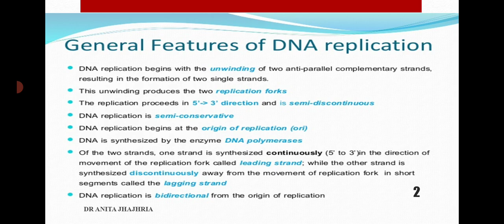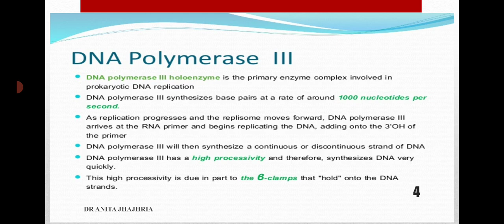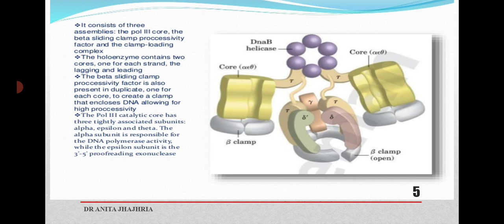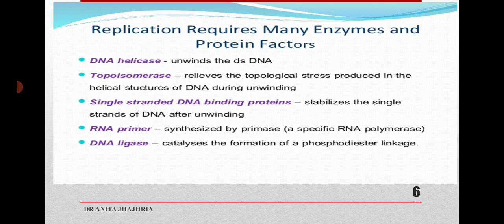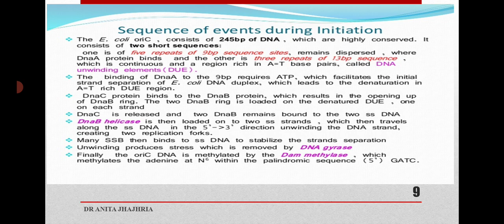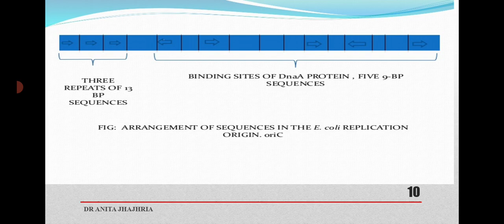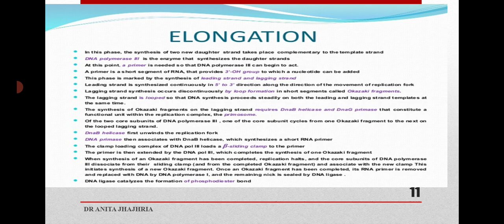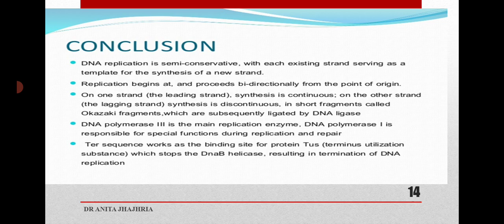prokaryotic DNA replication by Dr ANITA JHAJHRIA